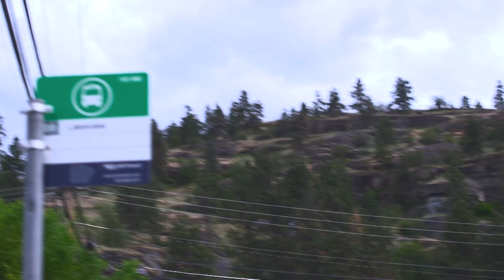Therapeutic Bars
A short Biopic on Kaden Desmarais.